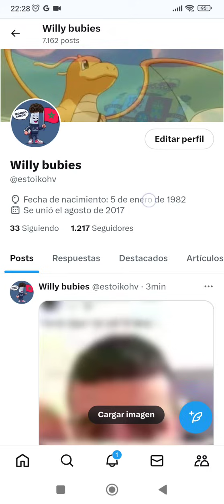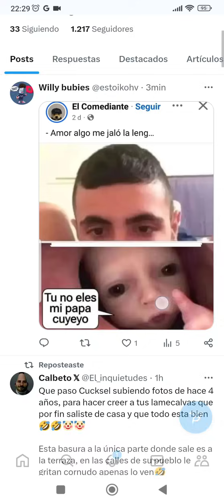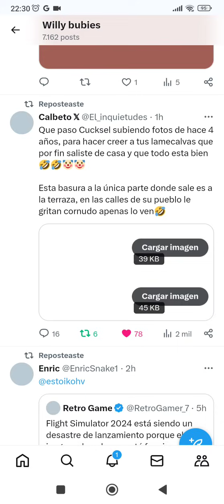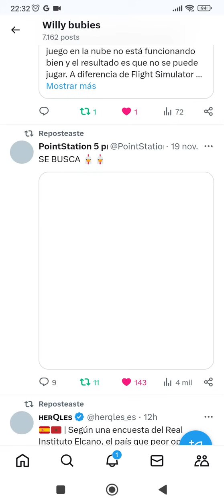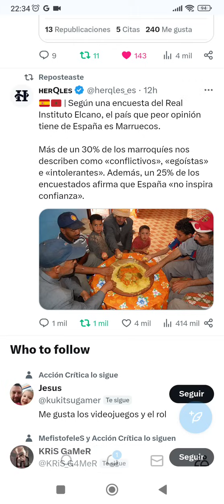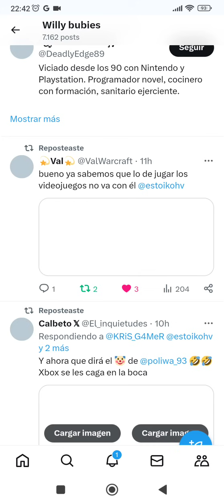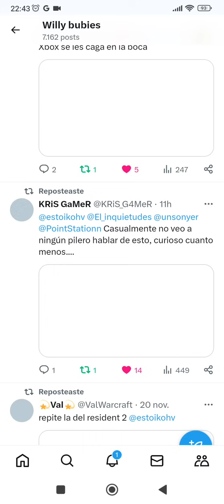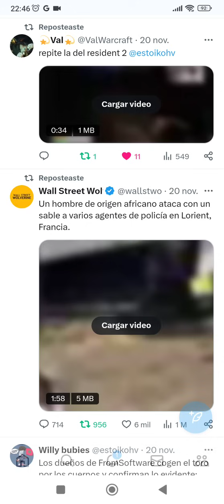Puerta al sótano todavía la tiene muy adentro con final fantasy 7! El goty de los haters